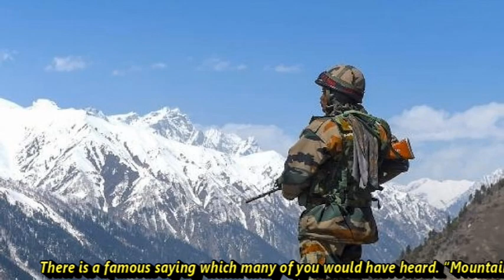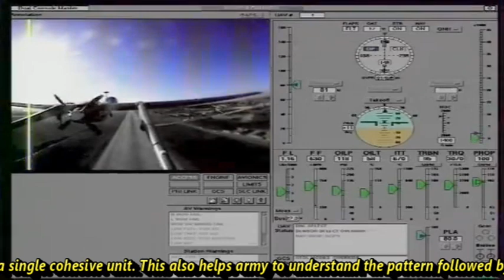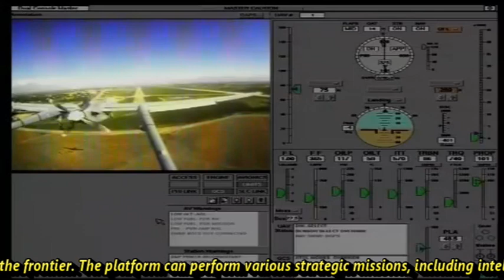Indian Army using advance technologies to monitor the PLA soldiers movement in Arunachal Pradesh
There is a famous saying which many of you would have heard. “Mountains eat up men”. And who can understand this better than the Indian Army having their boots on the ground 24X7 to safeguard our borders from aggressive and treacherous neighbours. Recently we have seen lot have changed in the way army was operating from being defensive to go offensive and now they are using high end technologies to monitor the movement across the mountainous terrains at LAC in Arunachal Pradesh regarding which we will be discussing in detail. The tough terrain in these area posses real challenge in Patrolling by ground troops. Further, human movements are always limited by endurance, availability and accessibility. To overcome this Army has setup a Division Surveillance Centre at Rupa, Arunachal Pradesh which is receiving real-time images and inputs of PLA movements along LAC, from multiple sources like UAVs, Heli-borne sensors, ground radars and satellite feed for collation & analysis, leading to a quick response. Army is also using Advance Artificial Intelligent Algorithm developed indigenously used for facial recognition and identification of PLA soldiers and their movement. You have to also understand that this information has been released by army to media houses and they are well known to under play their capabilities unlike China whose missile range increases by every day. Therefore, lot of changes are happening at our borders boosting Indian Army’s capabilities. Initially the drones where mainly used for target sightings and hence it was under the artillery which had the long range. But now the drones are used for a wide range of operations and hence a decision has been taken to ensure that all flying assets of the Army come under the Army Aviation. The long-range surveillance drones in the Eastern Command have been now brought under the Army Aviation Corps from the Artillery as part of the integrated “sensor to fire” focus. This change was initiated last year and has been done across the Army in a phased manner. This will ensure that all flying assets of the Army remain as a single cohesive unit. This also helps army to understand the pattern followed by the PLA at some of their bunkers and posts, number vehicle & soldiers, time gap in movement and identify any heightened activity. Indian Armed forces are operating close to 90 Israeli Heron MK 1 drones. The armed forces have more than doubled the sorties of these drones in day and night since the stand-off with China last year. Indian Army will soon receive four Heron MK2 drones ordered under the emergency procurement will further boost the surveillance capability. This multi-role drones, which has a mission endurance of around 30 hours and a range of over 1,000 kilometres, will be deployed along the Line of Actual Control (LAC) to monitor Chinese activities in areas along the frontier. The platform can perform various strategic missions, including intelligence gathering, surveillance, target acquisition and reconnaissance. It is equipped with Satellite Communications for Beyond Line of Sight ranges. Besides drones, the live satellite imagery and feeds received by the surveillance centre which was set up earlier this year is proving to be very helpful in keeping an eye over the PLA movements in real time. The use of Artificial Intelligence has further improved the capability of Army to identify every PLA soldier caught on the camera. The Face recogniser software was developed by Major Bhavya Sharma of the Signals Corps. It has been possible due to the huge database of pictures and videos captured by army over the period of 5-6 years which is used match and compares against the live feed from Cameras and other sensors.